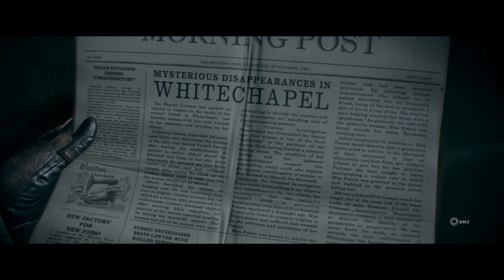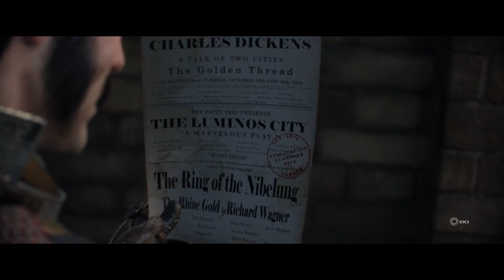The Order! Il mio giocato PT1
Proviamo in ritardo questa esclusiva Sony un pò bistrattata!